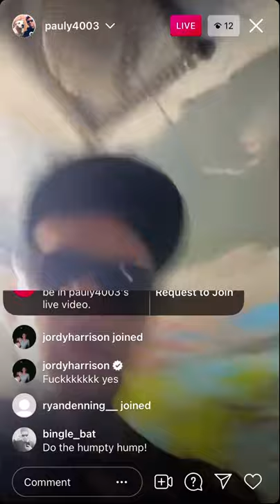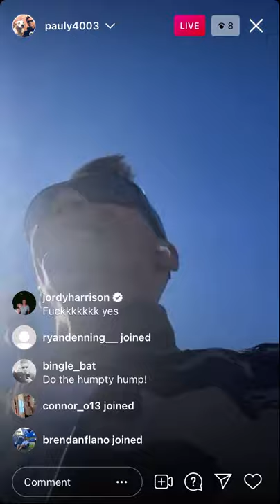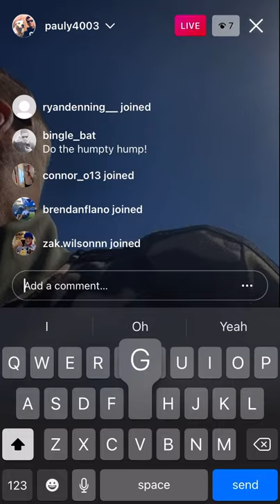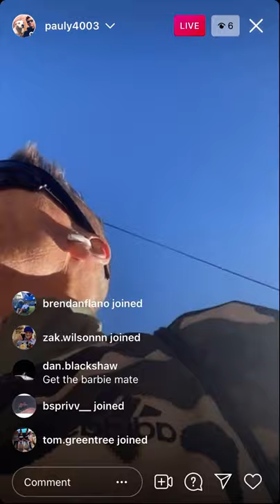Quick little live from the Biggest Junkie in Australia - Pauline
Paulie is a legend go chuck him a follow